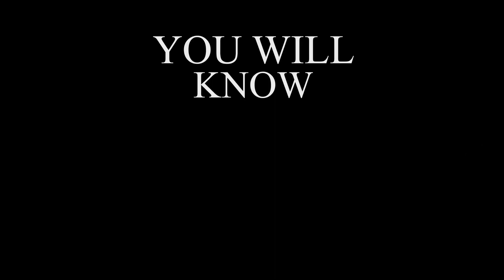Addiction During Holidays: Hope and Warning Signs - LAA Episode 60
Join Adam and Ryan this week on Life After Addiction as they speak about addiction in holiday seasons,

For the Lost and Found Recovery in Christ curriculum as well as S2L's "Limited Edition" Hoodie, Hat, and Freedom Tee please

For more information about our all-male residential Christ-Centered Recovery program, please